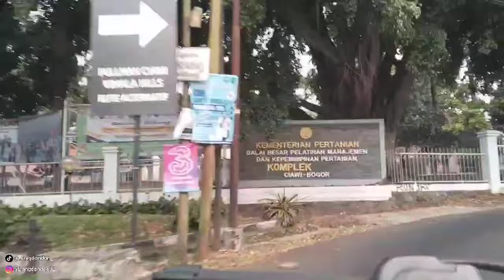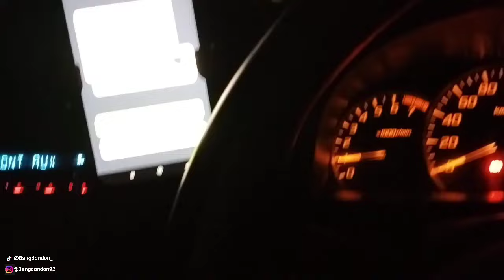KAPOK GUE‼️AMBIL ORDERAN KAKAP SEKARANG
Encang encing enyak babe dari sabang sampe merauke.
dalam video vlog gua ini seperti biasa tentang onbid gua seharian mencari argo-argo yg lumayan gede.
Pokonya lu tongtonn aja dah yak
jangan lupa juga lu subrek nih youtube gua biar gua tetep upload terus.

udah gitu aja dah yak!!!